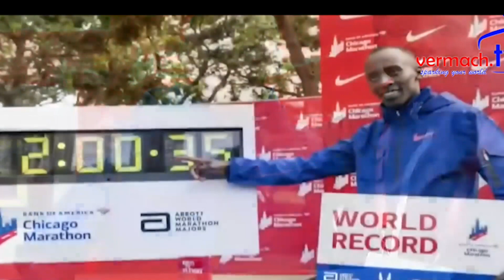THE SECRETS OF TECNOLOGY USED IN BUILDING THE LATE KELVIN KIPTUM HOUSE AT NAIBERI IN ELGEYO MARAKWET